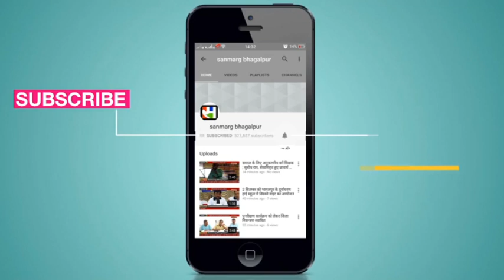दुर्गेश सिंह मुंगेर जिला परिषद के निर्विरोध उपाध्यक्ष चुने गए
मुंगेर : जिला परिषद के सभागार में निर्वाची पदाधिकारी सह उप विकास आयुक्त सतीश कुमार शर्मा, जिलाधिकारी आनंद शर्मा और पंचायती राज पदाधिकारी श्याम बिहारी सिंह की उपस्थिति में जिला परिषद उपाध्यक्ष का चुनाव सम्पन्न हुआ। निर्वाची पदाधिकारी सतीश कुमार शर्मा ने कहा कि जिला परिषद के 14 सदस्यों में 3 सदस्य पिंकी कुमारी, शैलेश कुमार उर्फ मंटू यादव, और संजय कुमार सिंह अनुपस्थित रहे, वहीं गायत्री देवी, इंदु देवी, प्रीति विश्वास, गौरी देवी, रीना देवी, अरुणा राय, विनोद कुमार सिंह, अनिल बैध, नीतू रविकर वर्तमान अध्यक्ष रामचरित्र मंडल सहित कुल 11 उपस्थित सदस्यों ने दुर्गेश कुमार सिंह के पक्ष में अपना समर्थन दिया। सन्मार्ग के लिए मुंगेर से नरेश आनंद के साथ सुरेश कुमार की रिपोर्ट